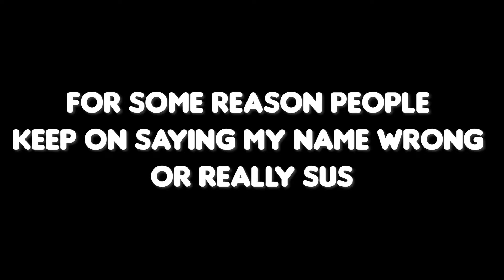GOLDPUMPEDYOURGF.exe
Just some fortnite funny moments with some meme edits

SHOUT OUT Dookze FOR THE THUMBNAIL and more